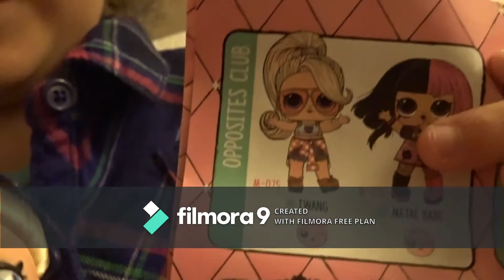LOL DOLL HAIR GOALS-LETS SEE WHAT WE GET!!!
Opening my first LOL Doll Hair Goals... I hope it's a good one guys!!